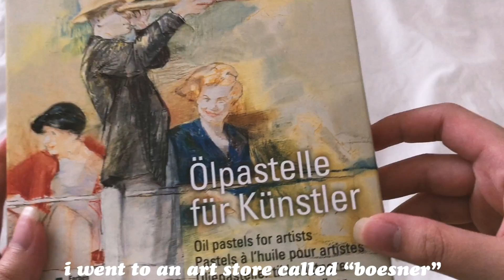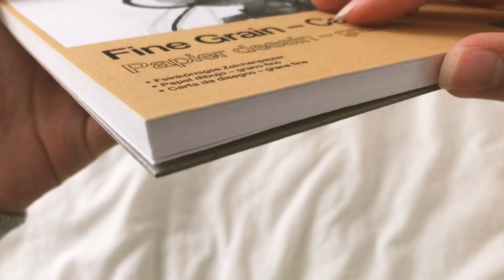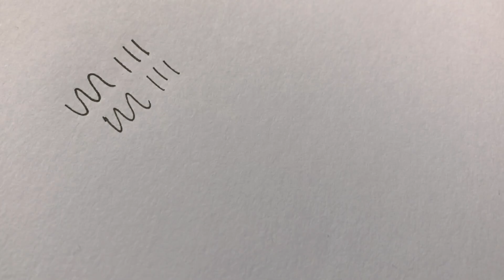art supply haul ✨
hi friends

film & editing 💻
- iPhone 8